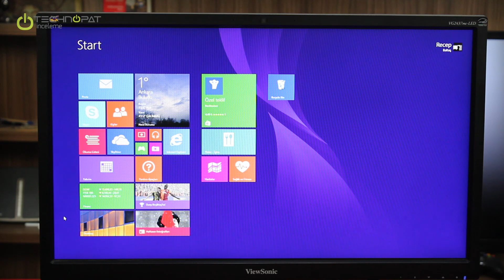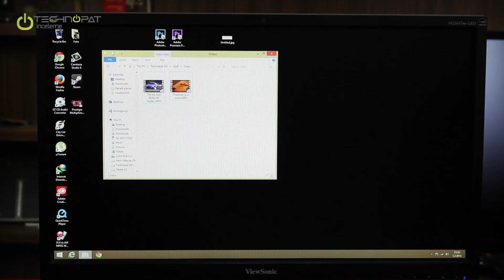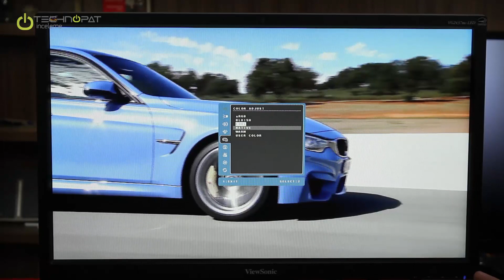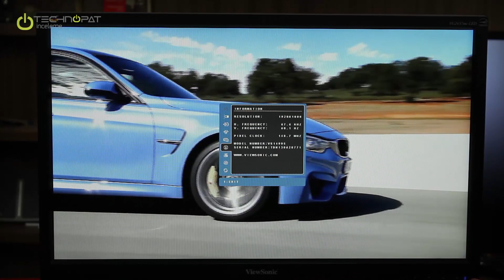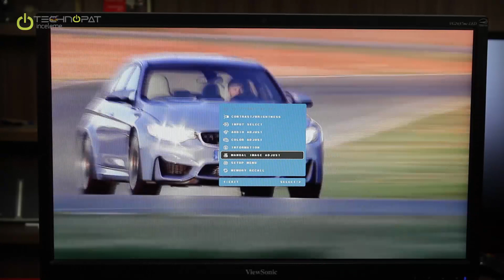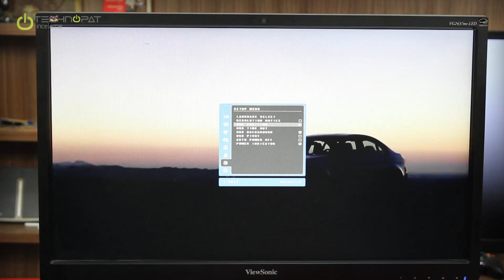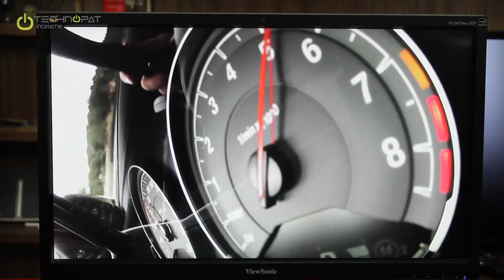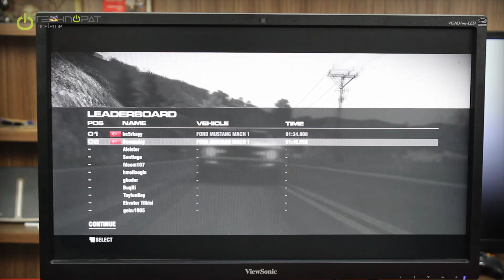ViewSonic VG2437mc LED Monitör İncelemesi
ViewSonic VG2437mc monitörü sizler için inceledik. ViewSonic bu yeni 24 inçlik ekranlı monitörle genel kullanıcı kitlesini hedeflese de, standart modellerde pek bulunmayan bazı tasarım özellikleri onu özellikle ofis kullanımı için ideal kılıyor. 360 derece dönebilen tabanı ve dikey konumda "portre" modunda kullanıma izin veren yapısı, sahip olduğu VESA standardı bağlantı yuvaları sayesinde farklı konumlandırma seçenekleri sunuyor. Üzerinde bir de 2 MP FullHD web kamerası olan bu LED monitörü gelin birlikte inceleyelim.

00:10 Bu modelin ekran boyutu nedir?
00:40 Ergonomik özellikleri nelerdir
01:25 VESA bağlantı seçenekleri
02:25 Bu modelin ana kullanım alanı nedir
02:40 Web kamera ve mikrofon özelliği
03:30 Monitör üzerindeki USB portlarının konumu
04:00 Hoparlörler ve konumları
04:35 TN LED ekran paneli ve özellikleri
05:10 Monitörün farklı güç tüketim modları
06:00 Kontrast oranları
06:35 Tepki süresi ne kadar

Yakın Çekim

07:38 Görüntü bağlantı portlarına bakış
08:55 Ses ve kulaklık bağlantı portları
09:25 Mikrofon bağlantı portları
10:45 Güç girişi ve adaptörü
11:10 USB portlarının konumu
12:05 VESA bağlantı noktaları
12:45 Kasa malzeme kalitesi

Ses ve Görüntü Testleri

13:50 4K Bir Kemanın Doğuşu videosu testi
16:00 Ses kalitesinin değerlendirmesi
16:20 1080p BMW M3 reklam videosu testi
17:15 Monitörün farklı renk ayarları
18:08 Ayar menüsü seçenekleri
18:40 Dinamik kontrast açık görüntü testi
20:15 Farklı lisan desteği ve diğer ayarlar
20:58 Görüntü kalitesinin değerlendirilmesi
21:45 GRID 2 1080p oyun testi
25:05 SKYPE görüşme testi

Sonuç Değerlendirmesi

27:58 Yapılan testlerin değerlendirilmesi
28:30 Fiyat ve performansın değerlendirilmesi
29:00 Ürünün eksileri ve artıları
29:40 Son karar ve alternatifleri